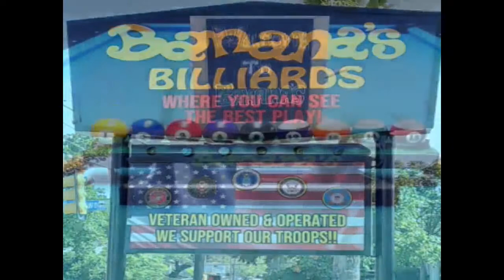Friday Night 9 Ball Open - Live from Banana's Billiards \ San Antonio, TX \ 9/24/21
Music in Hanshew Ad.